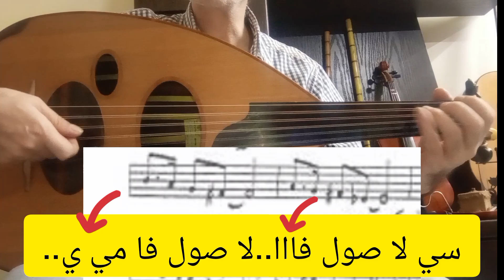تعلم عزف تدرين وأدري بنفترق فيديو (٣)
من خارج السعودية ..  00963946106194